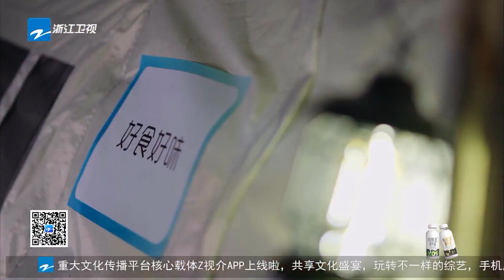初代跑男再相聚！李晨坦言对王宝强的想法！是真心话坦白局！《青春环游记4》YouthPeriplousS4 EP3 CLIP